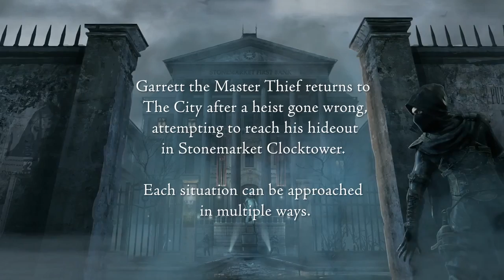Lockdown Mission Playthrough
Join the developers at Eidos Montreal for a playthrough of the Lockdown mission in the upcoming game Thief.